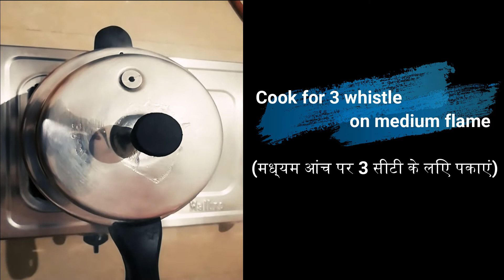How to make Easy Veg Pulao in Cooker / प्रेशर कुकर में सब्जी पुलाव / ప్రెజర్ కుక్కర్లో వెజ్ పులావ్.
Hello Friends, To day we are going to prepare a delicious veg pulao in pressure cooker!!

Its very a one of easy and simple Indian Traditional recipe. Enjoy Traditional Taste.